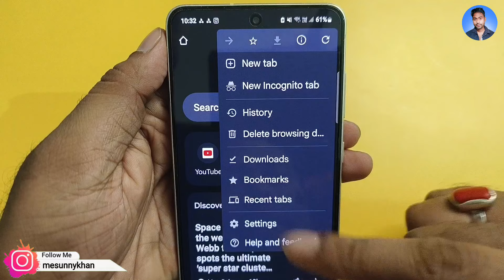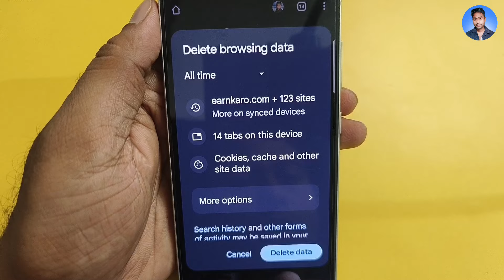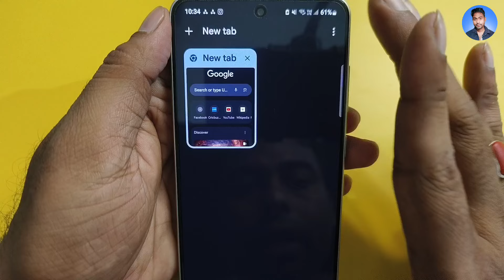How to Delete Search History on Google | Delete All Search History on Chrome | by Technical Side